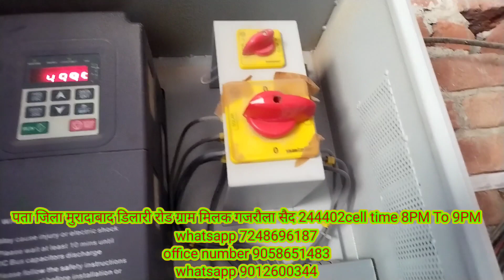25HPVFDdrive का पैसा लेने के बाद ग्राहक को 15HPका दे दिए क्युकी ग्राहक पहले अकाउंट मे पैसा दे दिए था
दोस्तो इस वीडियो मे ग्राहक को  25HP का VFD Drive के लिए बोला था और 15HP का vfd driv दे दिया क्युकी ग्राहक ने पहले acount मे पहले पैसा दे दिया था